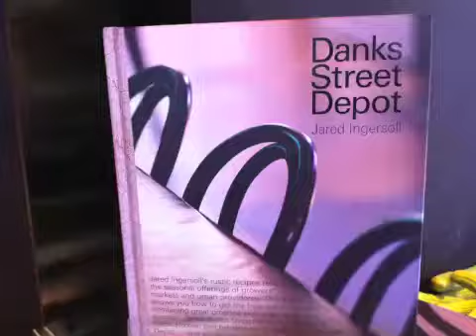Meet your Maker @ Cotton Duck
Explore a world of Riesling, guided by Cotton Ducks gun sommelier Laiana Ryan and her love of this fantastic varietal.
Experience a different Riesling with each course of Cotton Duck's bespoke menu.
The wines themselves will hail from Germany and Austria, as well as our very own NSW Orange.
Three Winemakers including Ken Helm, Kerri Thompson from KT and the Falcon Wines & Jason Hoy From Summer Of Riesling Will also be on hand to guide you through the course of the night...
10 courses & a dozen wines for $120 per head. Fantastic!